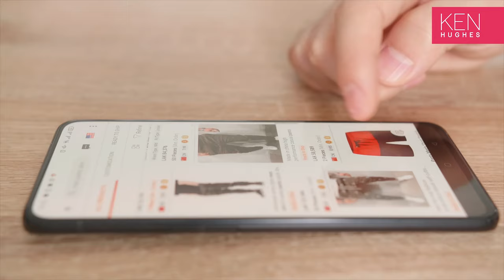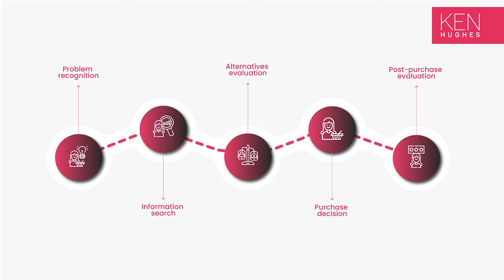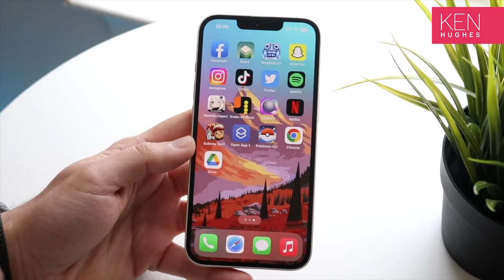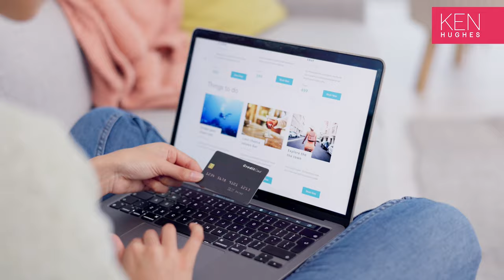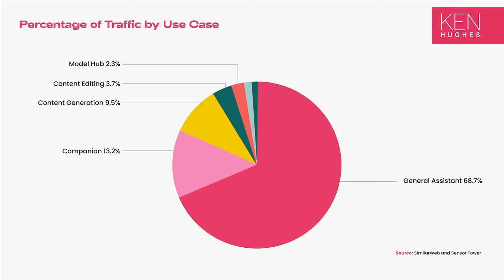AI's Impact on CX: From Trust to Companionship | Ken Hughes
After CHAT GPT, the 2nd most used AI App by consumers is character.ai, a companion app allowing users to converse with historical figures, famous celebrities, and fictional friends. Its sudden rise in popularity points to a blurring of the human: machine line and the beginning of an AI integrated future for us all.

As our AI assistants take over the buying decision making process, what does that mean for marketing, consumerism, and Customer Experience? We are about to enter new and exciting unchartered territory in terms of how, when, and why people buy, and the nature of influencing customers changes forever.

Now widely known as the ‘King of Customer Experience’, Ken Hughes is considered one of the World’s top speakers on consumer behaviour and values, organizational change, the customer and employee experience, leadership, agility, creativity and innovation. He blends his expertise in consumer and cyber psychology, behavioural economics, motivation theory and social anthropology to explore the needs of modern consumerism, leadership and the world of work and predict the changes to come.

You can learn more about Ken Hughes and book any of his keynotes and workshops